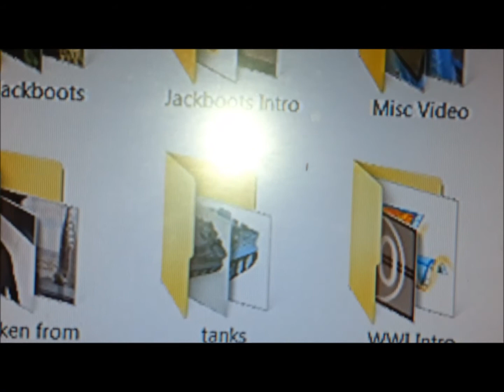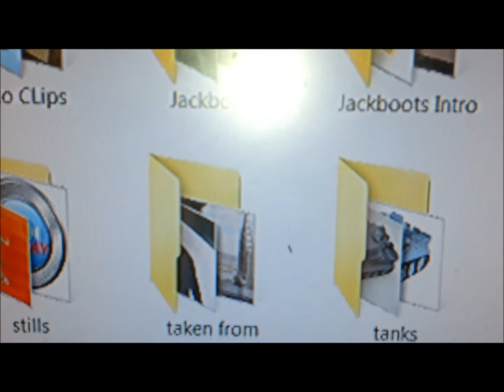Poor Construction, a Dove and a Computer Bug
Quick video about something's I saw today..